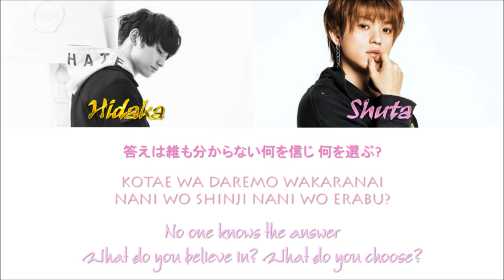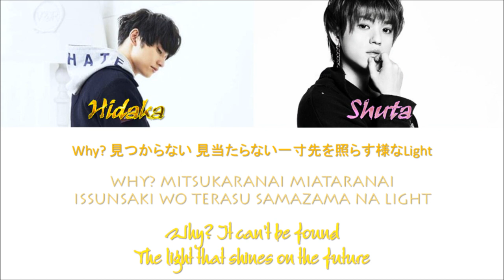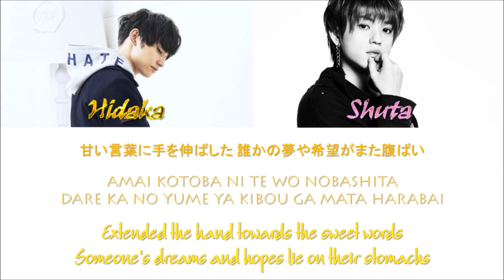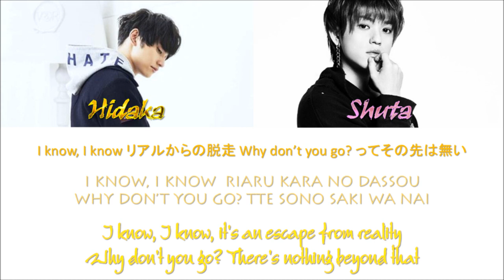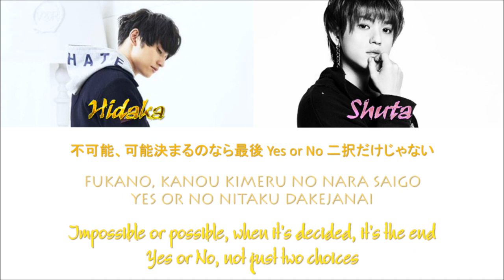AAA - Believe [Color Coded Lyrics/Kan/Rom/Eng]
• Artist: AAA (トリプル・エー)
• Song: Believe
• Released: 23.11.15

• Members: Naoya, Misako, Nissy, Shuta, Hidaka, Chiaki, Shinjiro
• My bias: Hidaka